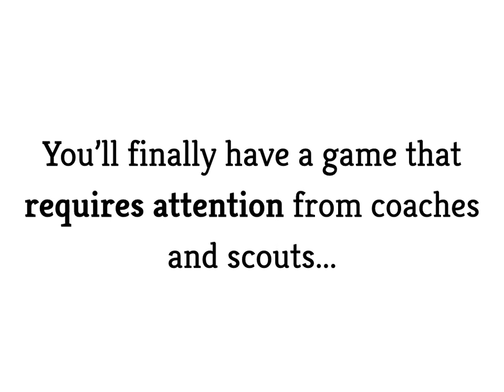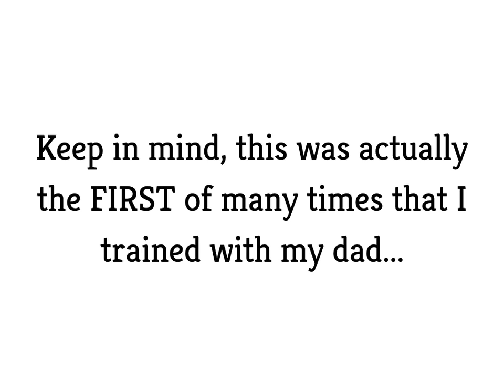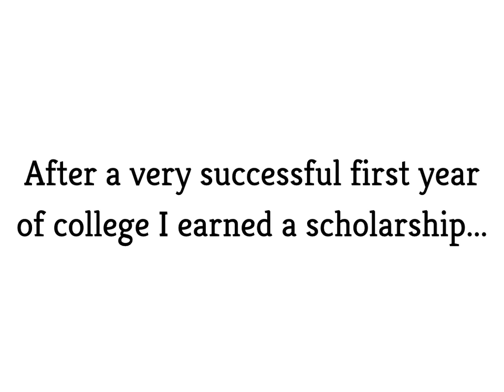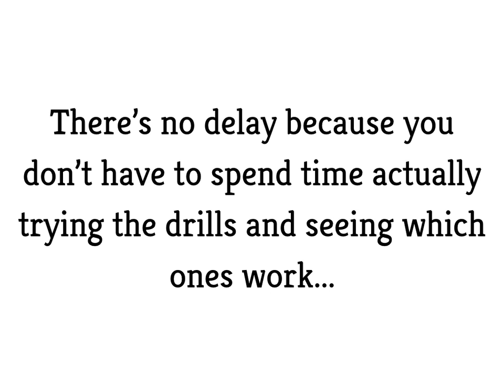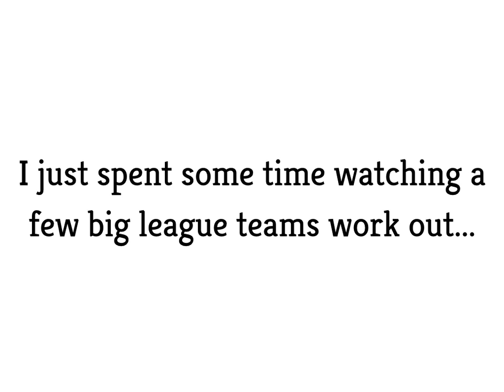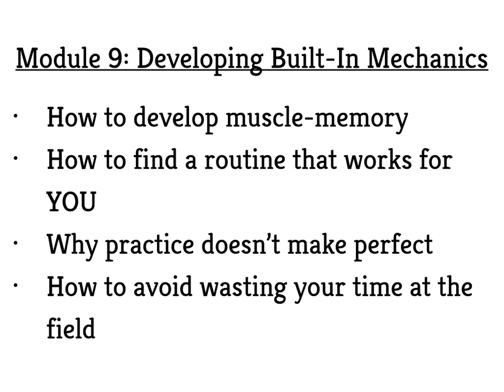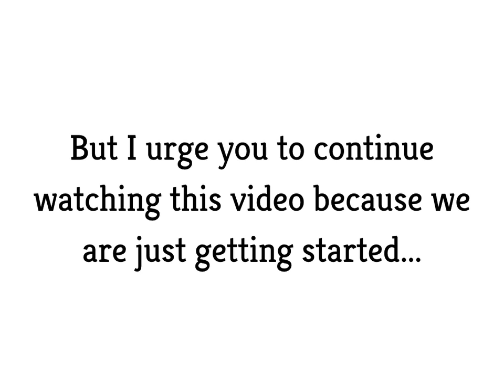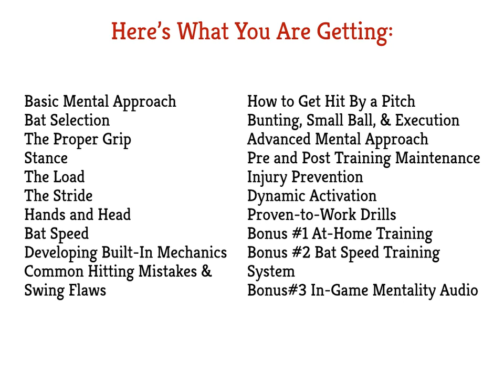best baseball training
This video uploaded using Youtube uploader